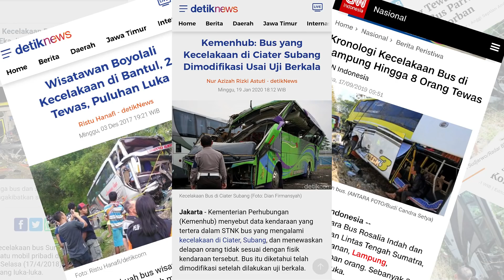PERPALZ TV UNTUK KEBANGKITAN BERSAMA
PerpalZGoestoSumatra ada cerita apa saja yang membuat Om Sani mau berkunjung ke Pulau Sumatra???

Kebangkitan transportasi darat di tahun 2021, semoga membuat perekonomian Indonesia semakin baik di tengah perjuangan kita semua pulih dari kondisi pandemi